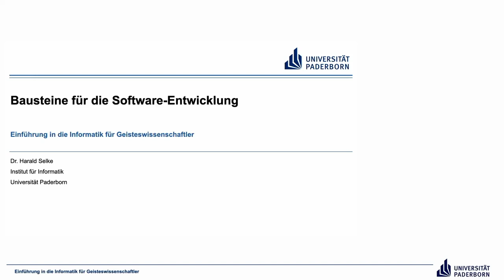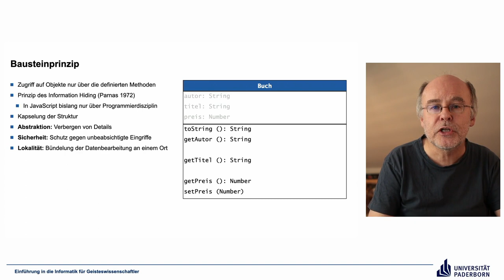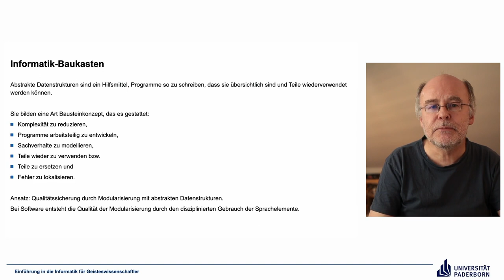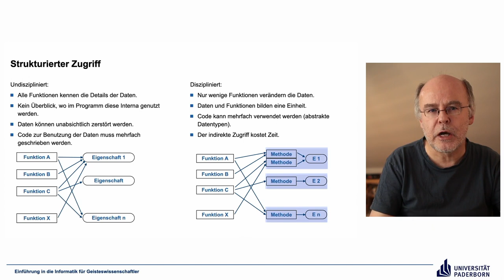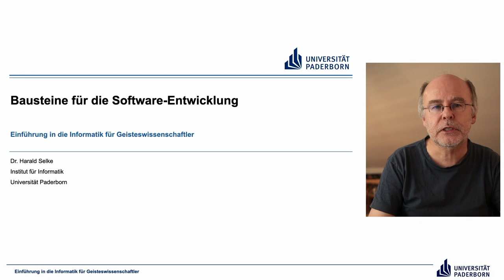EIG: Bausteine für die Software Entwicklung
Abschnitte
00:00 Einleitung
01:53 Bausteinprinzip
13:16 Informatik-Baukasten
17:05 Strukturierter Zugriff
20:51 Abschluss